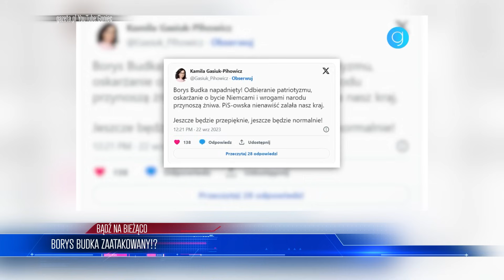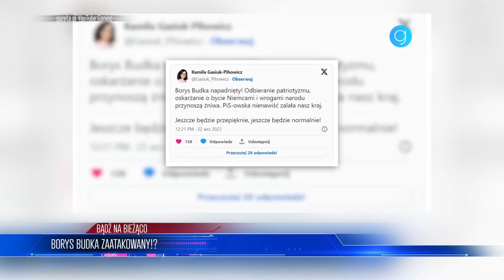Z Ostatniej Chwili! Jarosław Kaczyński 0skarżony o P0bicie Posła PO?!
Lista tematów 00:00
Rosja o Polsce! 02:56
Niemcy złamały prawo?! 10:57
Borys Budka zaatakowany!? 15:03
Holland musi mieć całodobową ochronę! 23:10

Odkryj skomplikowane oblicze współczesnej Polski w jednym filmie dokumentalnym. Od kontrowersyjnych słów rzecznika Putina, przez orzeczenie TSUE dotyczące naruszenia unijnego prawa przez Niemcy, po atak na lidera opozycji Borysa Budkę i kontrowersje wokół premiery filmu "Zielona Granica".